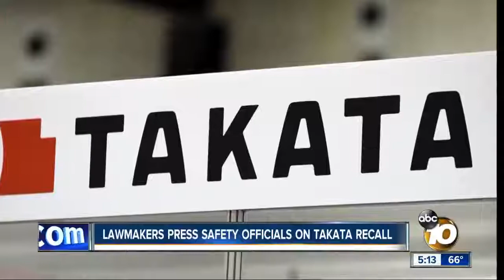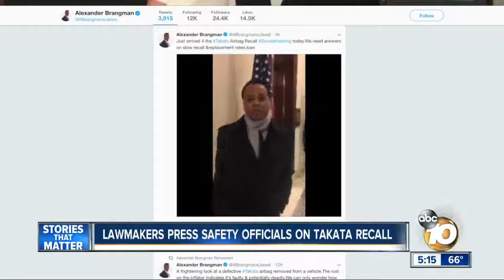ABC 10 News – Lawmakers press safety officials on Takata recall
Lawmakers on Capitol Hill acknowledge Alexander Brangman's fight for Justice on Faulty Airbags, Car Safety and stopping malpractice for cheaper parts at the cost of car safety.

Read more Articles about the continuing fight on Takata and Car Safety